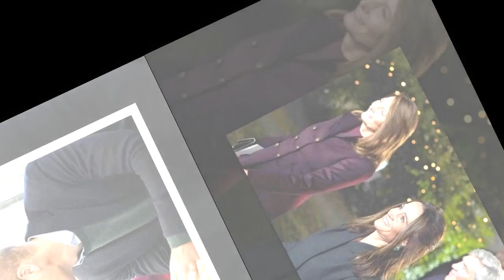Kate et William : cet événement cher à leur cœur auquel ils ont assisté en catimini